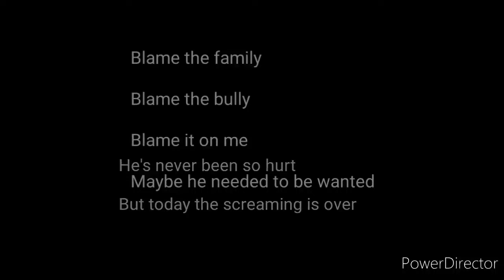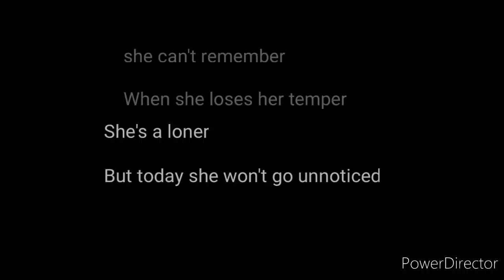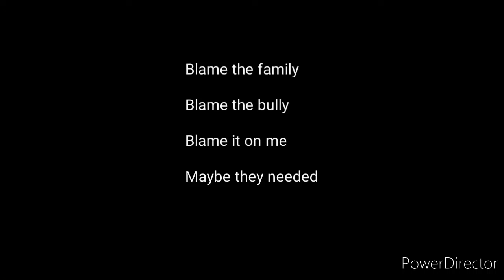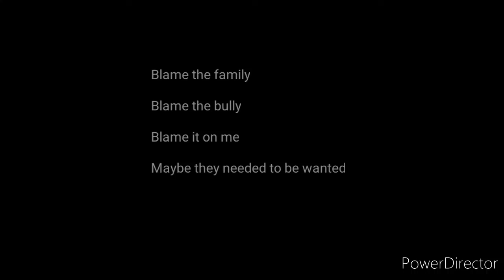Three Days Grace-Bully (w) Lyrics